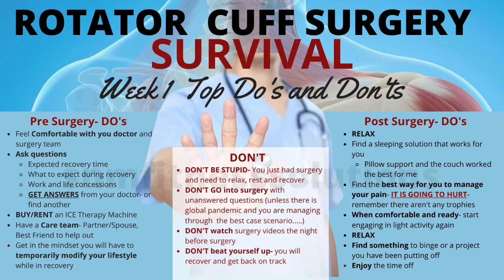ROTATOR CUFF SURGERY-SURVIVAL-EPISODE 6-The Weekend! + First Week DO's and DONT"S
-Episode 6 PREP & POST OPT of my ROTATOR CUFF SURGERY Survival Journey- The Weekend
FIrst Day out and about!- Finally felt good enough to take a walk down by the beach and get some fresh air :)

Be sure to watch all the way through to see my top rated first week Do's and Don'ts, and for additional inquiries leave a comments and don't forget to like and subscribe!

Insight into my own personal experience of going through a rotator cuff surgery (During the CORONA OUTBREAK) from pre surgery prep to daily and weekly progressions post surgery.  Hopefully providing you with some helpful tips and tricks on what worked/didn't work for me to help you have the most optimal outcome from your rotator cuff surgery.